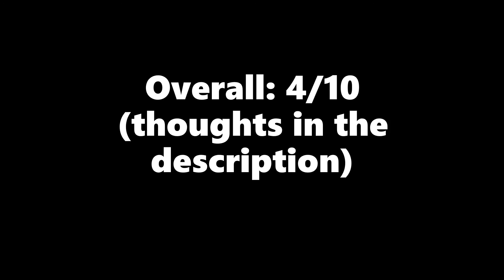WWE Elimination Chamber 2022 Review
Thoughts:
This was not a good show overall, just felt like a glorified house show in terms of the overall matches.

Romans Reigns vs Goldberg for the Universal title kicked us off. This was what I was expecting, nothing amazing just a short Goldberg match. Reigns making him pass out was a nice touch though.

Then we had the Women's Chamber match. This was a good match but just pretty short and a little bit rushed. Think it had potential if they'd given it time to fit more stuff in and let it breathe a bit. Bianca winning I'm happy with, gives us a nice story between her and Becky going into Wrestlemania.

Next was Ronda Rousey and Naomi taking on Charlotte Flair and Sonya Deville. This was ok, the match was always going to be limited with Rousey having an arm tied behind her back. Predictable outcome but not that's not always a bad thing.

Falls count anywhere next between Drew McIntyre and Madcap Moss. A decent match here but felt more like it belonged on TV. Drew overcomes the odds, standard.

MOTN was the Raw Women's title match. Becky and Lita had a good match here. Not a barn burner or anything but good for what it was, Lita looked pretty good considering it's been ages since she's had a proper match.

The SD tag title match never got started. Don't really see why you fly the Viking Raiders out for them to have no match. Maybe they were cut for time, who knows?

Main Event time, this was shaping up to be a strong chamber match. But then Lesnar just came in and cleared house so another pretty short Chamber match here. The F5 to Theory was cool, but maybe a final showdown with the likes of Rollins or Styles would've been nice. Could've made it a lot better.

Overall not a good show, wouldn't highly recommend anything. The Raw Women's title match was good so maybe check that out if you want.